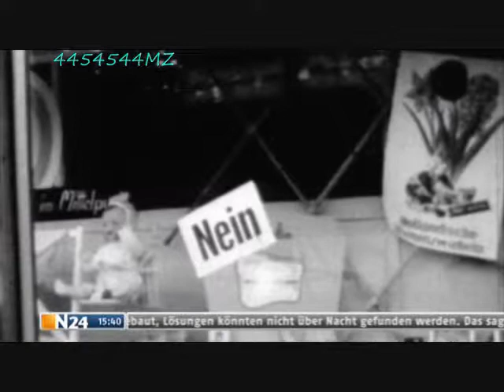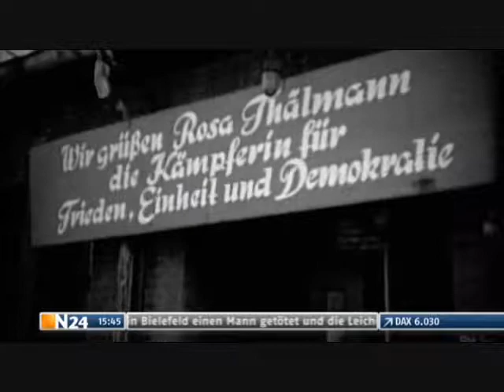Zeitreise 1955 Doku 3/4